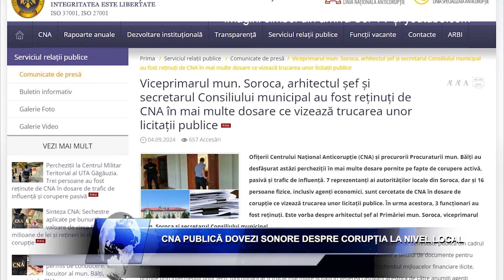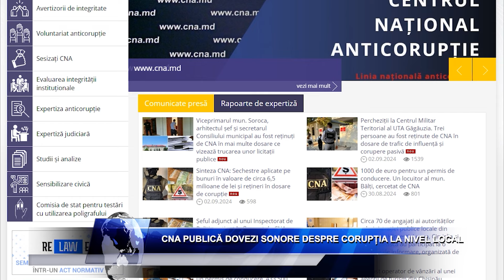Noi dezvăluiri în cazul Primăriei Soroca CNA publică dovezi sonore despre corupția la nivel local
La scurt timp după ce au avut loc perchezițiile la Primăria Soroca, Centrul Național Anticorupție (CNA) a emis un comunicat oficial care vine să adâncească scandalul de corupție. Într-un gest neobișnuit, CNA a anexat la comunicat un fișier audio în care se aud vocile persoanelor reținute, discutând despre sume de bani, ceea ce pare să confirme suspiciunile de corupție care planează asupra funcționarilor din administrația locală.